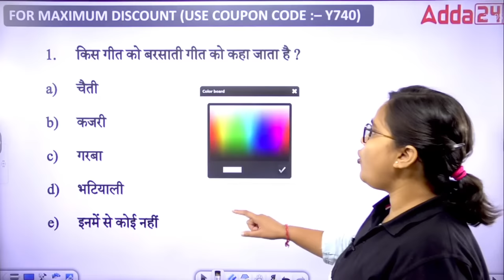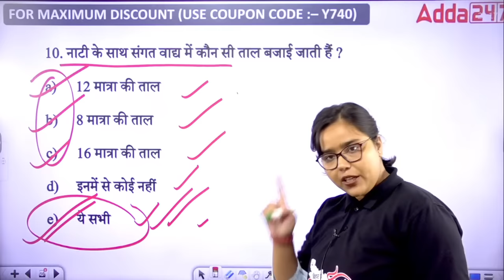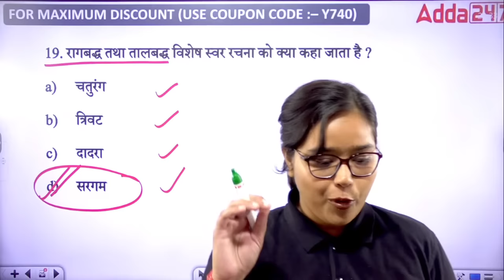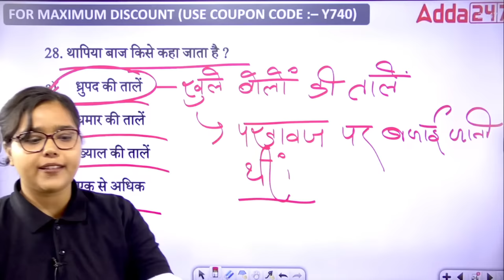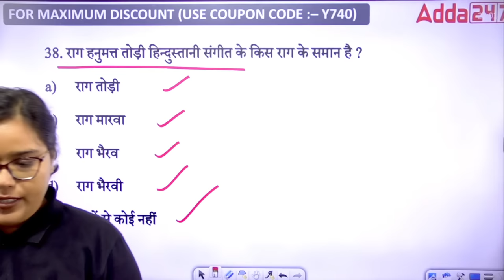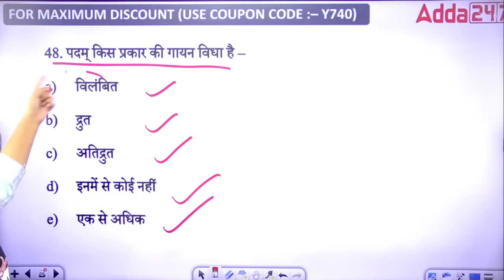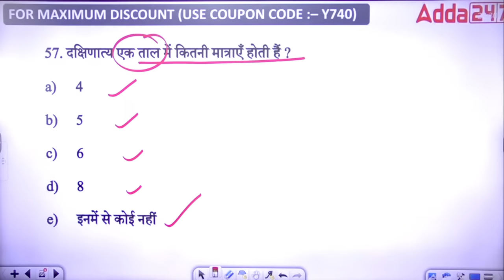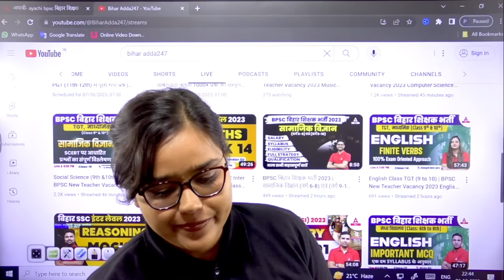Music Class | Bihar BPSC New Teacher Vacancy 2023 Music Classes by Deepa Tyagi Ma'am